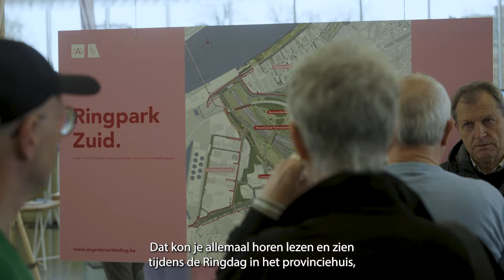O Nieuws April 2024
🛣️ We namen 1 rijstrook in voor de bouw van de Bypass op het viaduct van Merksem. Gelukkig blijft de hinder beperkt.
🏗️ We gebruiken de innovatieve Cutter Soil Mix-techniek voor veilige en milieuvriendelijke bouw
🏙️ De buurtbewoners in Deurne werden geïnformeerd over de impact van de werken op hun buurt via infopanelen en infomomenten.
🚌 De leerlingen van het Onze-Lieve-Vrouwecollege bezochten de Oosterweelwerf op Linkeroever en genoten van een unieke ervaring!
🎨 We werken aan een kunstproject voor een fraaier uitzicht op de fietsbrug, met input van buurtbewoners.